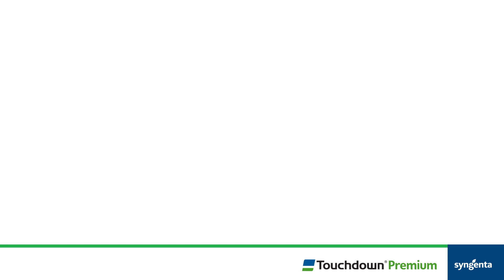Touchdown Premium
Dar ve geniş yapraklı yabancı ot mücadelenizde sistemik etkili, seçici olmayan herbisitimiz Touchdown Premium ürünümüzü seçin, kazanan siz olun.  Touchdown Premium, Premium Seçim!

Detaylı bilgi için tıklanabilir link profilimizdedir.

Bitki koruma ürünlerini kullanırken dikkatli olunuz. Ürünün kullanmadan önce mutlaka etiketi ve ürün bilgilerini okuyunuz.

Bu yayında yer alan bilgiler tescillidir. Syngenta, üreticilerin mevcut kaynaklarını daha iyi kullanmalarını sağlayarak küresel gıda güvenliğini artırmaya yardımcı olan lider bir tarım şirketidir. 100'den fazla ülkede 48.000 çalışanımız, dünya standartlarında bilimsel ve yenilikçi çözümler ile bitkilerin doğru yetişmesi için çalışmaktadır. Şirket olarak çalışmalarımız verimli topraklarımızı korumaya, biyolojik çeşitliliği artırmaya ve kırsal kesimde yaşamı canlı tutmaya adanmıştır. Daha fazla bilgi için ziyaret edebilirsiniz.